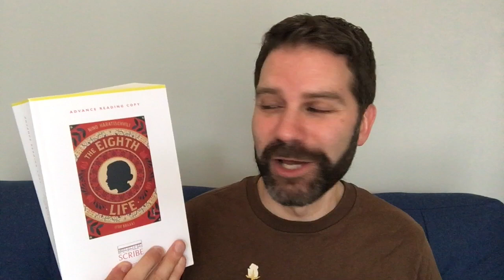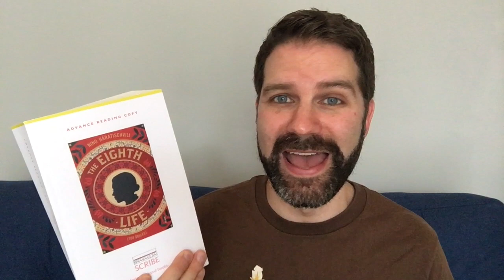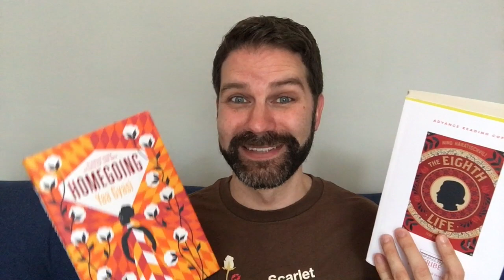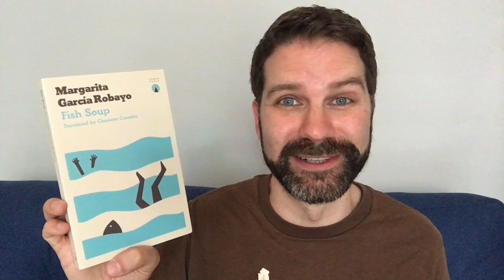Women In Translation Readathon TBR 2019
I've chosen a crazily ambitious group of books to read for this year's Women In Translation August Readathon – since I utterly failed last year. Click 'Show More' for info & links.

WITreadathon August 25th--31st

Prompts:
1. READ A BOOK WITH THE TRANSLATOR CREDITED ON THE BOOK COVER
2. READ A BOOK IN A NON-TRADITIONAL FORMAT (AUDIOBOOK, EBOOK, POETRY, PLAY, ETC.)
3. READ A BOOK WHERE THE GAP BETWEEN ORIGINAL PUBLICATION AND TRANSLATION SPANS AT LEAST FIVE YEARS

Bonus Prompts:
1. READ In Other Words BY JUMPHA LAHIRI (TRANS. ANN GOLDSTEIN)
2. READ The Girl Who Wrote Loneliness BY KYUNG-SOOK SHIN (TRANS. HA-YUN JUNG)

For more info on Women In Translation Month

Books discussed & links:
The Eighth Life by Nino Haratischvili (translated by Ruth Martin and Charlotte Collins)
The Girl Who Wrote Loneliness by Kyung-Sook Shin (translated by Ha-Yun Jung)
Fish Soup by Margarita Garcia Robayo (translated by Charlotte Coombe)
You Would Have Missed Me by Birgit Vanderbeke (translated by Jamie Bolloch)
The Years by Annie Ernaux (translated by Alison L Strayer)
A Whole Life by Robert Seethaler (translated by Charlotte Collins)